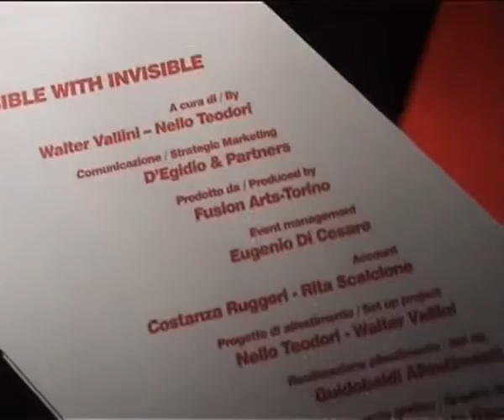Daniele Basso @ Abitare il Tempo 2009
Fiera di Verona - “Abitare il Tempo” (September 17th-23th 2009)
“Linking People” Project - “be visibile with invisibile” Area

The fascination of places of passage is all about the precariousness of the story they witness. People and shadows occupy passages for fleeting moment.

The installation Universo Dentro is a window onto the soul. An out-sized granite geode is sundered by a mirror reflects the physicality of stone, revealing an ethereal, intangible “universe inside”. The infinite amplification of the reflections seems to expand space to infinite.

The rock is authentic “Luz de Compostella®” Stonehenge granite; it speaks of the history of the Earth and of a man. The outside mirror is by Glocal Design (Mod. DreamScape, Coll. ”Message” - 100% Recyclable Ni/Cr steel). A cross-cultural object belonging to the public and private spheres, it springs from the granite in a concentrated shower of the purest Muscovite shards. Both materials habitually occupy the comfortable scenario of everyday lives, filling visible space with our invisible thoughts.

The natural contours of stone speak of actual happenings and emotions. At the same time they conjure up imaginary skylines of distant mountains.

The work contains our own personal universe: the enthusiasm and dreams of the Child, then the striving of the grown Man as he proceeds along his way, building his society's future. The “Luz de Compostella” granite by “Cammino di Santiago®” lends a physical and metaphorical dimension redolent of the ancient pilgrim route.